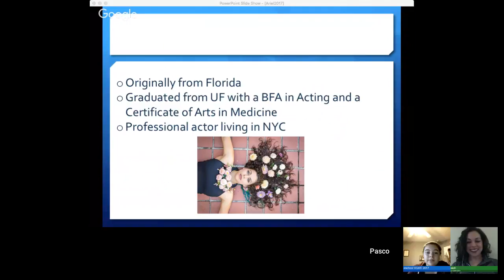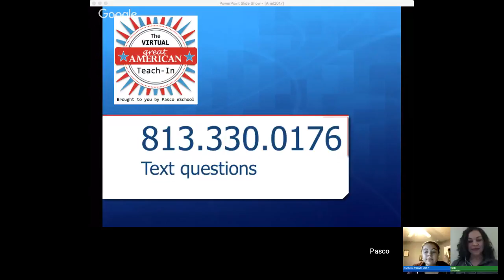Virtual Great American Teach-In 2017: Ariel Reich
Join Ariel for a discussion about what it means to pursue a career in the theatre, the reality of following your dreams, and the art of self care.

Appropriate for all, focused towards theater students and 9th-12th grades.